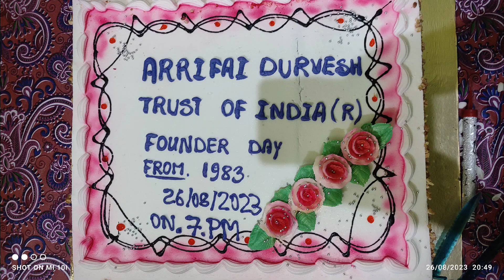Arrifai Durvesh trust of India Founder Day Muni vankatappa